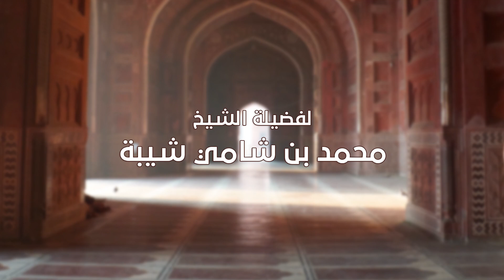الدورة العلمية في كتاب: الإيمان بالقدر، لفضيلة الشيخ: محمد بن شامي شيبة، الدرس: ٢٢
إحدى الفعاليات الدعوية الالكترونية التي ينفذها المكتب التعاوني للدعوة والإرشاد وتوعية الجاليات بقرى الملحاء والمخلاف